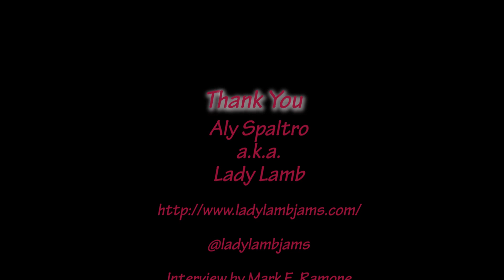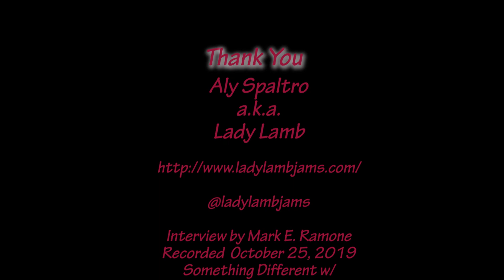Something Different w/ Mark E. Ramone - Interview with Lady Lamb (10/25/19)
Interview with Aly Spaltro, a.k.a. Lady Lamb
For Aly Spaltro, aka Lady Lamb (the Beekeeper), it all began with a dream and the basement of a local DVD store. As a teenager, Spaltro worked the closing shift at Bart & Greg’s DVD Explosion in her hometown of Maine, and spent many overnights practicing her guitar in the store’s basement. Around the same time, Spaltro began experimenting with lucid dreaming (when she did sleep, that is). She kept a dream journal by her bedside, in which she would write in half-conscious state and then later incorporate those thoughts and images into her music. Spaltro attributes many of the song lyrics on her first official release, Ripley Pine, and even her moniker to this experience.

The now Brooklyn based, indie-rock singer/songwriter is currently on tour promoting her newest release, After, under Mom + Pop Records. I had the opportunity to sit down with Spaltro before her show at the Rock and Roll Hotel in Washington, DC to discuss her unique story as well as the new album.

-Kristen LaFleche for WGMU